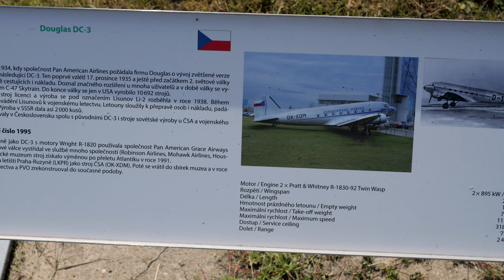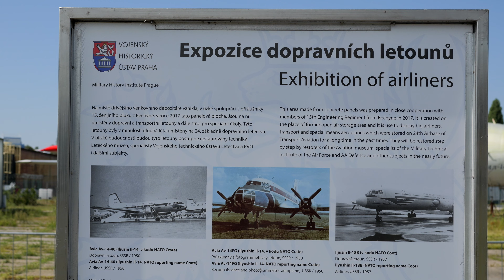Plane museum Praha Kbely Czech republik 2024 outdoor exposure transport aircraft. NEW Panasonic GH7.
NEW Panasonic GH7 lens Panasonic Leica 10-25/1.7.